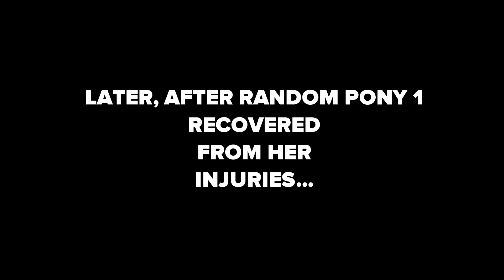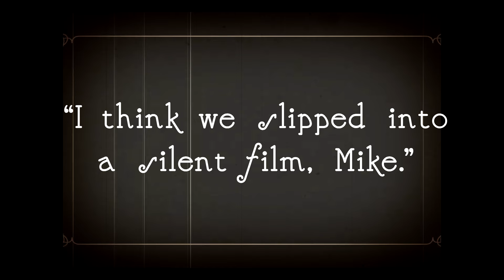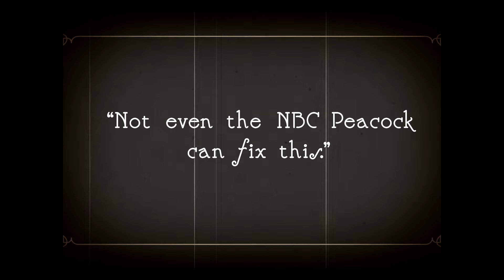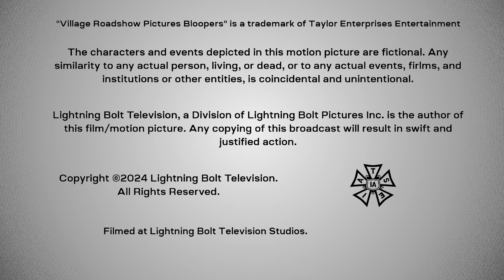Village Roadshow Pictures Bloopers: The Last of the V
VILLAGE ROADSHOW PICTURES BLOOPERS IS NOT HAVING ANYMORE SEASONS, PLEASE DO NOT SUBMIT ANY LOGO REQUESTS IN THE COMMENTS, THEY WILL BE IGNORED. THIS IS ONLY THE VILLAGE ROADSHOW PICTURES BLOOPERS FINALE

Here we have another finale of one of my logo blooper series. The Village Roadshow Pictures logo returns for one last time as Microsoft Mike directs since Episode 5 of the series. I know I forgot the disclaimer at the start of the video but I said "Ah screw it, I'm gonna upload it anyway lol".. The current Village Roadshow Pictures logo is used for this finale.

WARNING: This video contains flashing lights, fast changing colors and loud sounds

Special thanks for 4evercdi for the Village Roadshow Pictures Bloopers Intro Theme!

Workaday World Comedy Background Music

End Credits: RyoHunter - Never Forget You

Silent Film Maple Leaf Rag

Some Random Pony 1 Renders, Random Pony 2 Angry and Taylor the Pony Renders By AGKandvideomaker2000

Ryan and Ron Renders By John Kyle Enterprises

Taylor Enterprises Entertainment is the home of hit shows like Paramount Logo Bloopers, Not a DVD/VHS Opening You'd Expect, WTNF Q&A, RANDOM SHORT, and many more that are possibly non logo related.

We own the rights to the NBT, WTNF, and the Lightning Bolt logos, Scary Logo Adventures, Spin 4 $10 Billion, The Hidden DVD, Underground Madness, and all related titles, logos are trademarks of WTNF Communications Inc. All other trademarks (davemadson characters, music, etc.) belong to their respective owners.